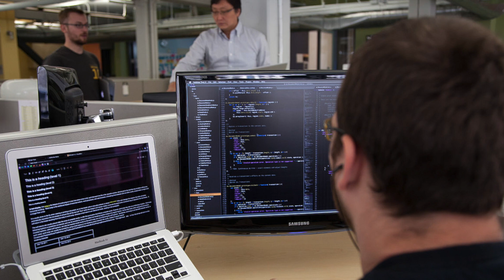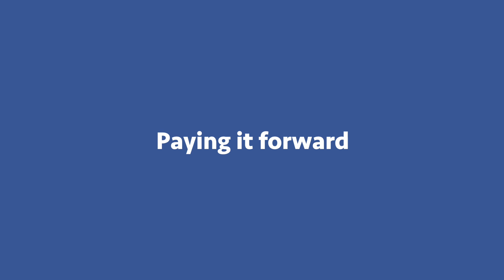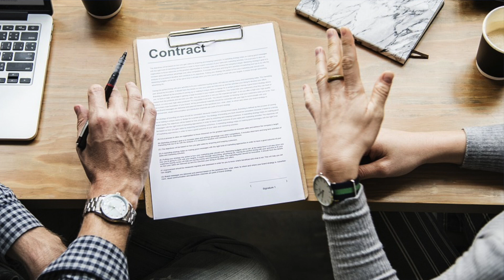Supplier-Enabled Innovation - What is Best Practice?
Everyone agrees that Supplier-Enabled Innovation is a good thing. The idea of capturing the best ideas from suppliers that can help operations become more efficient, or indeed ideas that can enhance the buying company's products and services, are all good. Who wouldn't want to improve their customer's experience?

But how do you get beyond the SEI label?

All organisations will be in different places on this - sectors, priorities, easy v difficult supplier relations, etc. Nailing SEI to a set of standard practices is a tough ask. But here, David Atkinson offers some of the key practices the most mature SEI companies adopt. Also covered, are some of the hurdles that have to be overcome in order to get SEI moving in the right direction.